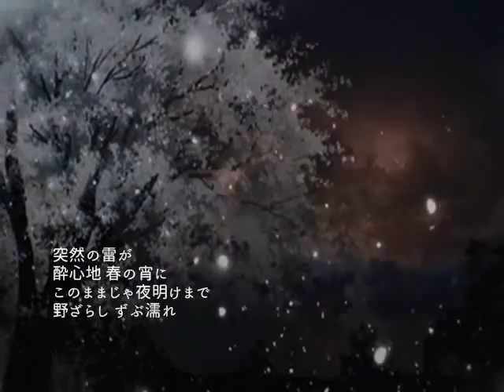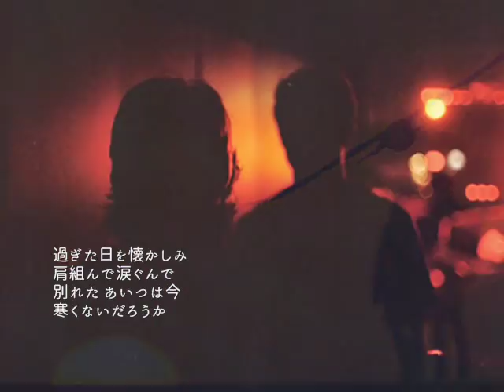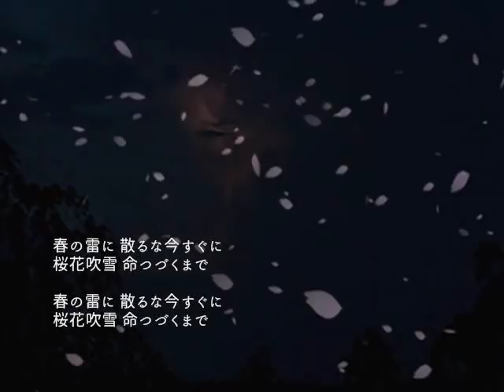春雷(full) / ふきのとう / cover:伸[nobu]と仲間達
さて、内視鏡検査も本日無事に終え、ほっと一息で1曲アップさせて頂きます。ちなみに、ポリープ４つ取りました^^;これから組織検査です^^;やれやれです^^;
今日の曲はリクエストから[ふきのとう]さんの[春雷]です。
歌詞の中には桜吹雪などが出てきます。この季節の曲です。1979年2月に発売されました。40年近く前の歌です。
[ふきのとう]は1972年～92年の20年間活動したフォーク/ニューミュージックの二人グループです。
ちなみにメジャーデビューは1974年に[白い冬]でデビューしました。1992年5月8日の北海道厚生年金会館で行われたコンサートツアー『ever last concert』を最後に、18年間続いたグループを解散。ステージに登場した二人はまず、互いにがっちり手を握り合い、曲を次々に披露し、アンコールは2回を超えて「守衛のおじさんがいいって言ったから」と、コンサートは夜10時を過ぎても終わりませんでした^^

定期健診を欠かさなかったお陰で、比較的、初期の段階で発見され、

誰にも聞かれたく見られたくなかったのです。

１曲全てを声もかすれずに歌う事は難しいですが

症例の少ない難病だと告げられ、同年10月には障害者となりました。

伸(nobu)